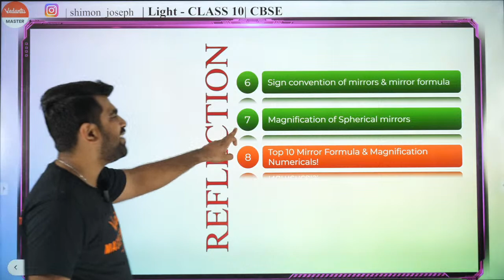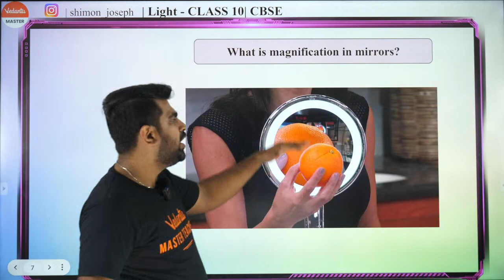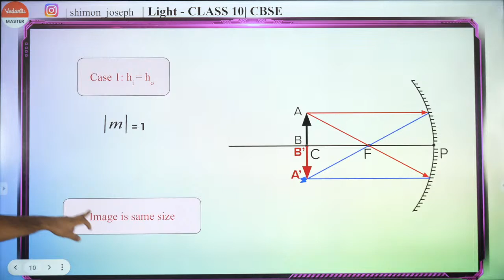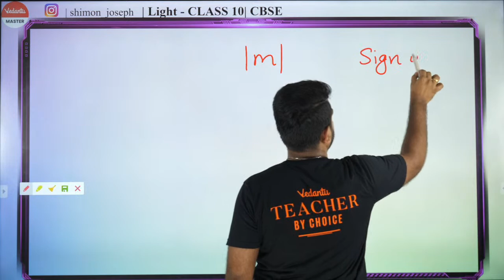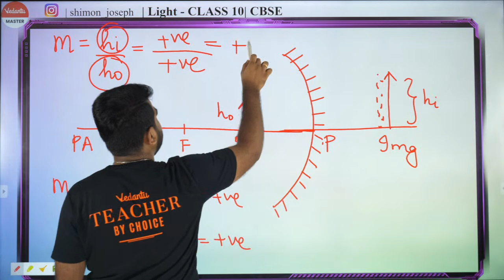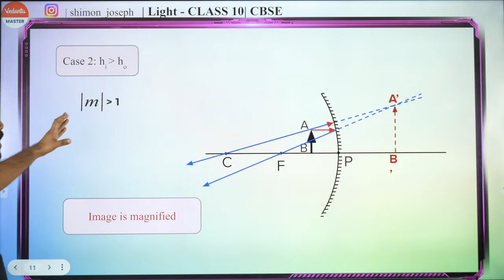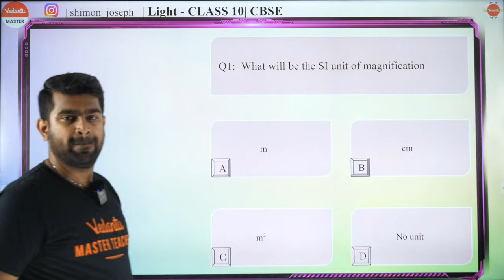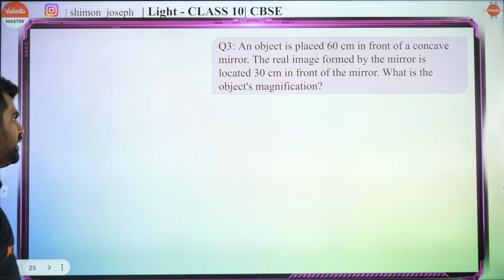Light L7 | Chapter 9 | Class 10 | NEW NCERT | CBSE 2024 | 🔥 Shimon Sir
In this  video of  Light L7 | Chapter 9 | Class 10 | NEW NCERT | CBSE 2024

We delve deep into Chapter 9 of the Class 10 NCERT textbook, focusing on the intriguing topic of Light. Prepare to embark on a captivating journey through the world of optics, as Shimon Sir unravels the key concepts and principles related to light. With his expertise and comprehensive teaching style, he simplifies complex ideas, making them easily understandable for students appearing in the upcoming CBSE 2024 examinations.

Our Channel will help you achieve your dream score in your academics. 𝐋𝐞𝐭'𝐬 𝐜𝐫𝐚𝐜𝐤 𝐂𝐁𝐒𝐄 𝐁𝐨𝐚𝐫𝐝 𝐄𝐱𝐚𝐦 𝟐𝟎𝟐𝟒, 𝟐𝟎𝟐𝟓 𝐭𝐨𝐠𝐞𝐭𝐡𝐞𝐫! The Channel also helps with videos on Strategy and Motivation, Sample Paper Solving, Shot Marathons, Revision during Exams, and Career Guidance. Tamil Nadu's Favourite 🔥 𝐒𝐡𝐢𝐦𝐨𝐧 𝐉𝐨𝐬𝐞𝐩𝐡 𝐒𝐢𝐫 is the teacher on this channel. He has graduated from 𝐈𝐈𝐓 𝐌𝐚𝐝𝐫𝐚𝐬 𝐚𝐧𝐝 𝐢𝐬 𝐚 𝐊𝐕𝐏𝐘 𝐒𝐜𝐡𝐨𝐥𝐚𝐫 ( 𝐉𝐄𝐄 𝐌𝐚𝐢𝐧 𝐓𝐚𝐦𝐢𝐥 𝐍𝐚𝐝𝐮 𝐒𝐭𝐚𝐭𝐞 𝐑𝐚𝐧𝐤 𝟓 )